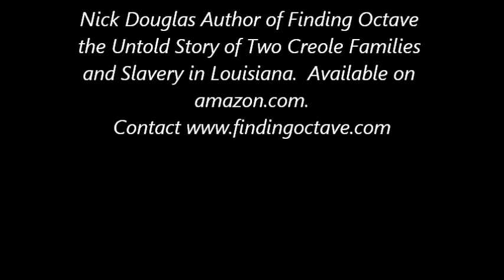Creoles and Early Jazz Formation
Nick Douglas author of Finding Octave discussed the elements that were key to the early formation of jazz in New Orleans